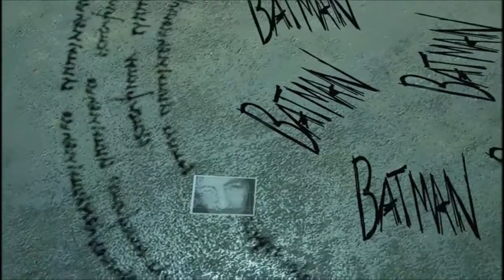Batman: Return to Arkham - Arkham Asylum - Espirito de Arkham (21)[ Xbox One ]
Batman: Return to Arkham - Arkham Asylum -

21ª parte da Aventura - Espirito de Arkham ( todos os 24 dialogos )
Gravado ao vivo pelo Twitch: RicardoWeskerBR